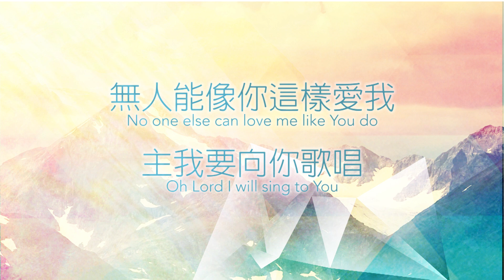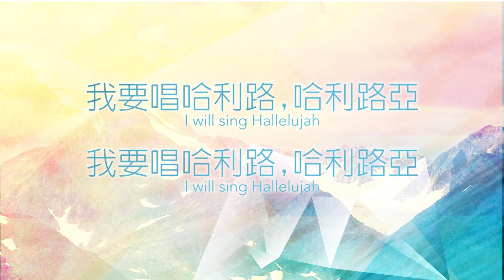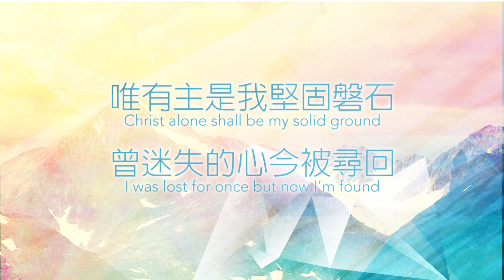唯有主 [活水江河專輯] Alan Hsueh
[活水江河專輯]
jOS x FRCC Worship Team

曲: 薜華倫Alan Hsueh
中譯詞: 孫暘Young Sun, 沈璐璐Lu Shum
編曲Arranged 薜華倫Alan Hsueh
音樂製作人Music Producer &混音Mixed 岑子樂Daniel Shum
配唱製作人Vocal Producer 沈璐璐Lu Shum
主唱Lead Vocal  薜華倫Alan Hsueh
木吉他Acoustic Guitar 薜華倫Alan Hsueh
鍵琴Keyboard 洪偉哲Kevin Hong
母片處理Mastering 樓恩奇Bezeleel Lau
圖片設計Graphic Design WANNADESIGN
影片製作 李然子Ranzi Li

唯有主是我堅固磐石
曾迷失的心今被尋回
願這一生散發你光輝
我願意專心等候
深深感受你就在這裡
不再懼怕 渴望你靠近
無人能像 你這樣愛我
喔 主我向你歌唱

我要唱哈利路 哈利路亞
向你唱哈利路 哈利路亞
主我神

我願意專心等候